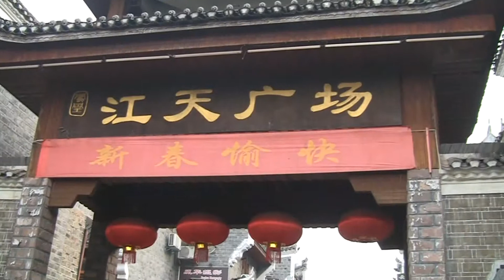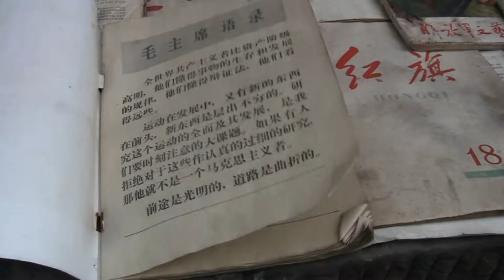CINA SCONOSCIUTA di Nevia Godnic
Reportage realizzato in HDV nel 2014